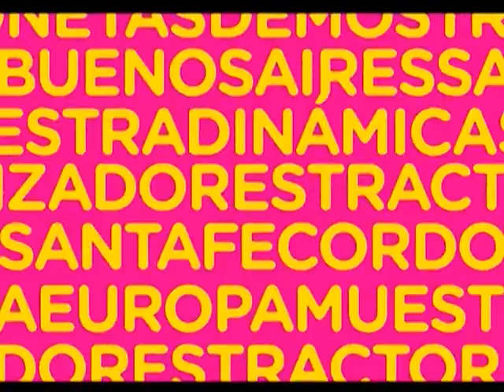MUNDO AGRO CBA 03MIE17MAY2017 CRISTIAN HANEL LLEGA EL SIMPOSIO FERTILIZAR 20 17 MAS ALLA DE LA PROXI